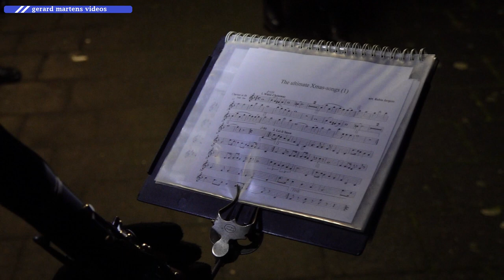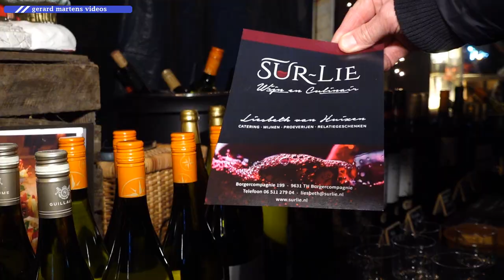Kerstmarkt Veendam 2018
Kerstmarkt Veendam
Hier wordt de kerstman binnengehaald met de Noordpool Express en gaat vanaf het station verder per arrenslee naar het Centrum.
Aan het einde een afsluiting met schitterende vuurwerk.